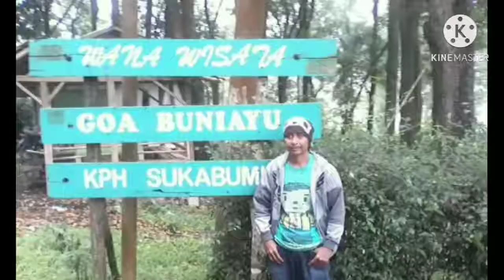10 tempat wisata terhits disukabumi/wajib kunjungi (part2)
nah divideo kali ini aku bakalan share tempat wisata yang hits yang ada daerah aku..

Sukabumi..

1:puncak darma
2:situ gunung
3:danau batu bacan
4;situ Sukarame
5;sumber air panas cikundul
6;mata air panas cisolok
7;goa buniayu
8;goa Lalay palabuhan ratu
9;taman rekreasi selabintana
10;kampung adat cipta gelar